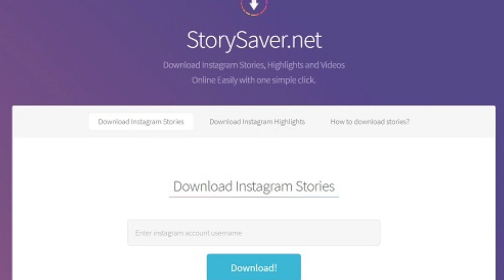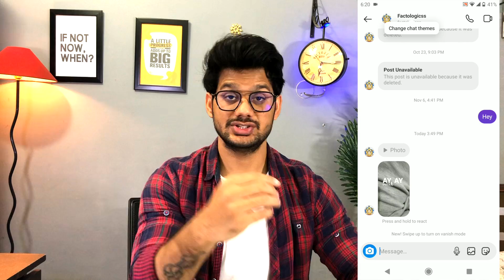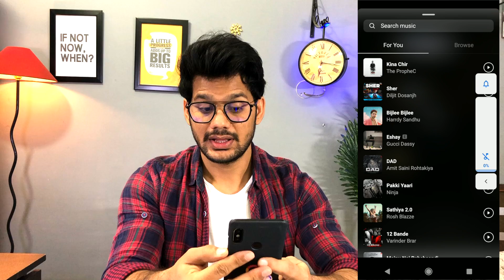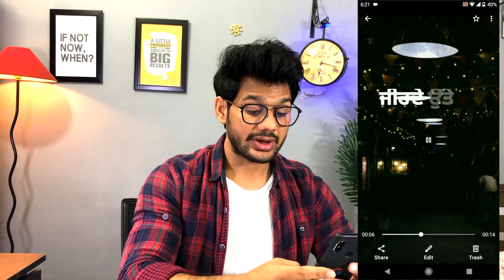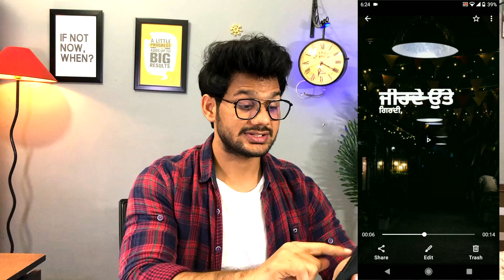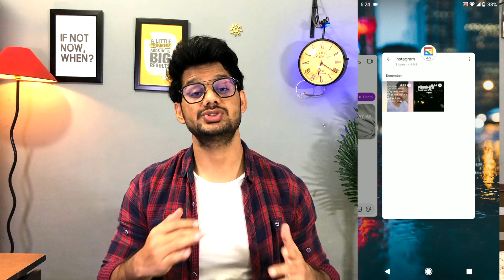How To Save Instagram Story With Music In Gallery | Instagram Story Save Kaise Kare With Music (NEW)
Hello Everyone,
In this video i have discussed that how to save Instagram story with music in gallery and Instagram story save kaise kare with music .

TOPIC DISCUSSED
how to save instagram stories with music in gallery
how to save instagram stories with music in iphone
how to save instagram stories with music in private account
how to save instagram stories with music without any app
how to save instagram stories with music without posting
how to save instagram stories with music in iphone 11
how to save instagram stories with music app
how to save instagram stories with music instore app
how to save instagram stories with music in whatsapp status
save instagram story with music in gallery
save ig story with music
save insta story with music iphone
save insta story with music
instagram save story with music app

🤞🏻KEEP SUPPORTING